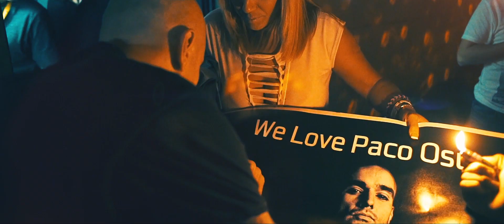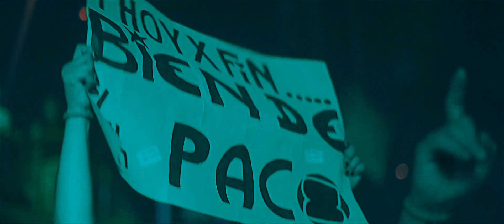Fabrik: CODE106 Aftermovie